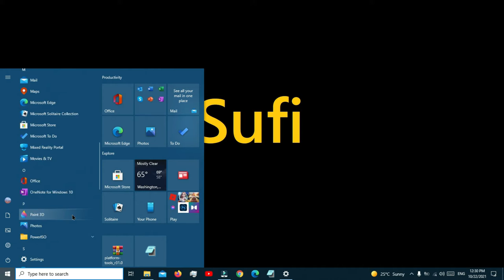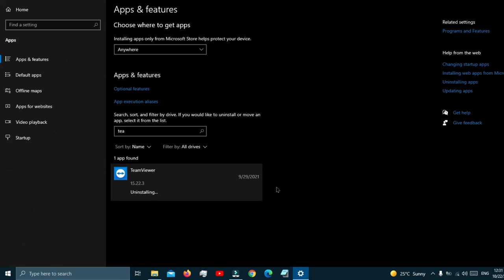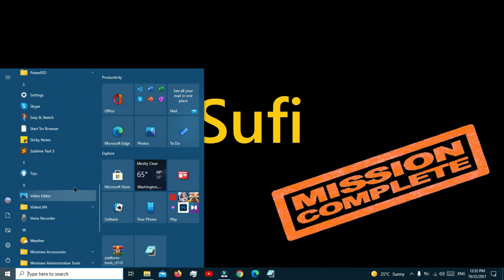How to Uninstall App in Laptop 2022 | How to uninstall apps on windows 10 permanently in 2022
In this video How to Uninstall App in Laptop | How to Uninstall Apps on Windows 10 | Uninstall Apps  in PC I'll tell you how to uninstall app in laptop or You can also say
how to uninstall software in laptop. This Process is same also in windows 7, 8, 8.1. Many Viewers asked me how to uninstall app in laptop computer.
How to uninstall app in laptop windows 8.1 Process is also same just watch  my video.
(Hindi) Is video mein batunga ki aap kaise uninstall kar sakte hain app ko laptop mein se. Bohot easy steps hain. Aap Video ko last tk dekhan bohot easy hain uninstall krna app ko laptop main. Aur yeh Process Windows operating System ka hain.

Chapters
0:10 Intro
0:30 Let's Start
1:00 Settings
2:00 Mission Complete

Wireless accesories for mobiles under 149